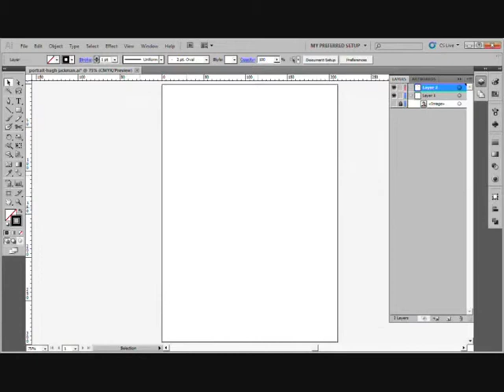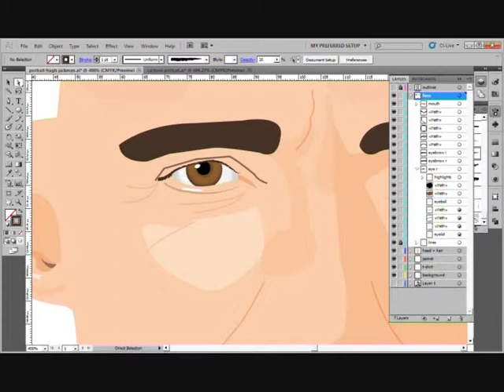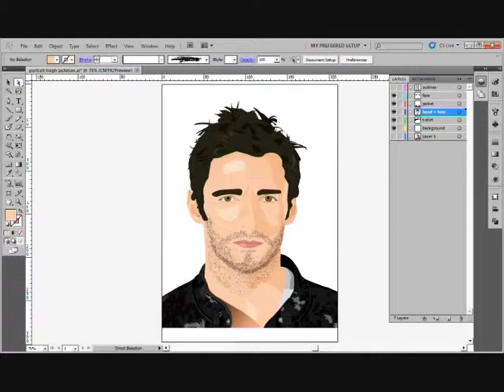Creating Hugh Jackman portrait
Watch how I made my portrait of Hugh Jackman in Adobe Illustrator.  I took screenshots during the process to show how the illustration was built up from initial outlines to fully detailed image.  11-12 hours of work condensed into 3 and a half minutes!